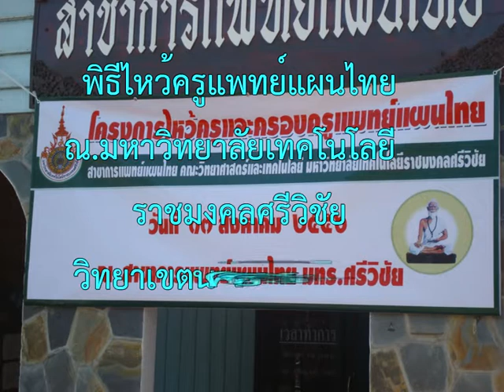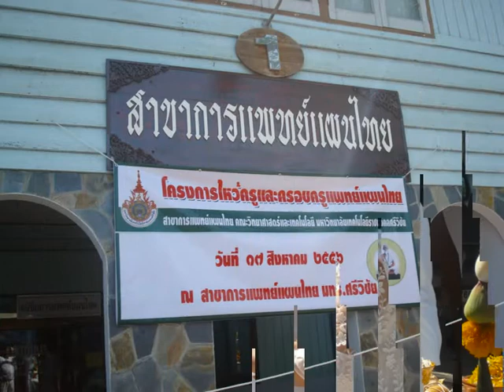พิธีไหว้ครูแพทย์แผนไทย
พิธีไหว้ครูแพทย์แผนไทย ณ.มหาวิทยาลัยเทคโนโลยีราชมงคลศรีวิชัย นครศรีธรรมราช